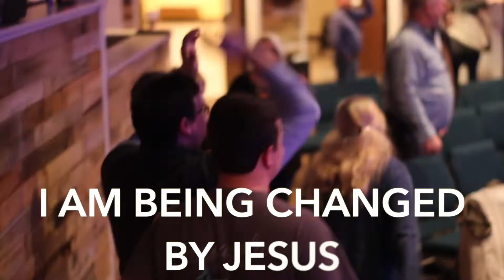Believers' Chapel - All iN Night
Worship, Fun, Fellowship